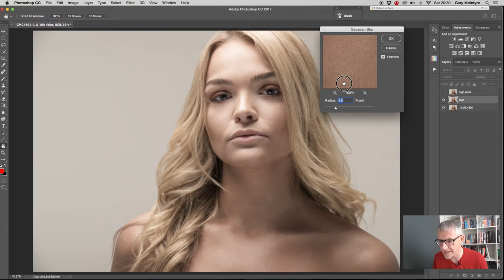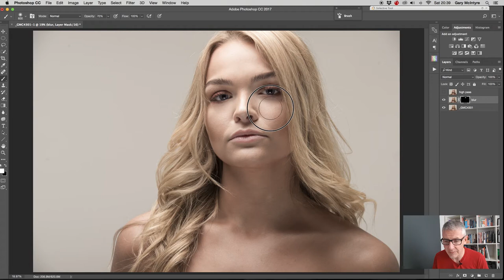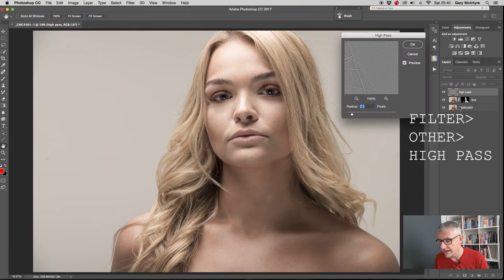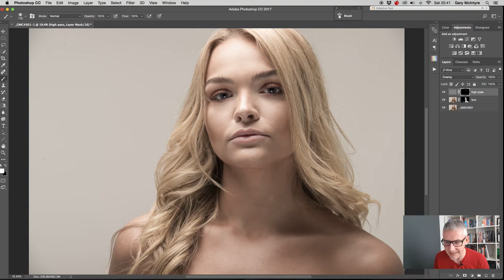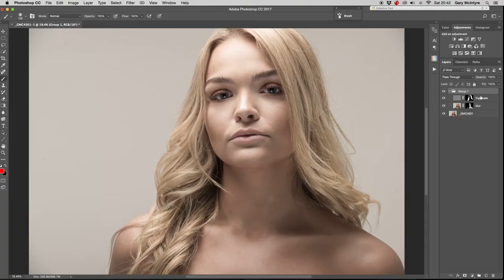Confessions, Personality and Skin softening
I have a confession to make about a video plus I also talk about personality and then a basic tutorial on skin softening in Adobe Photoshop.

This Adobe Photoshop tutorial is aimed at beginners.

Each week I'll be uploading a new video on one of the following topics
Landscape Photography, Studio Portraiture & Image Editing.